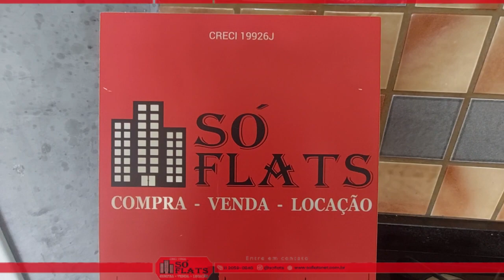Flat em São Paulo, Morumbi, no estilo residence com serviços, prox a Marg Pinheiros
Cód.: 460

O apartamento está localizado no Morumbi, O bairro possui uma infraestrutura completa e oferece aos moradores uma ampla rede de comércio e serviços com escolas, hipermercados, restaurantes, farmácias. Além dos renomados shoppings: Jardim Sul, Morumbi Shopping e Shopping SP Market.

Sua localização é privilegiada, com fácil alcance a algumas das principais vias da cidade, como à Marginal dos Pinheiros, as avenidas Morumbi, a Giovanni Gronchi, Avenida Chucri Zaidan e Hebe Camargo. Além das diversas linhas de ônibus e das estações Morumbi e Cidade Jardim da CPTM.